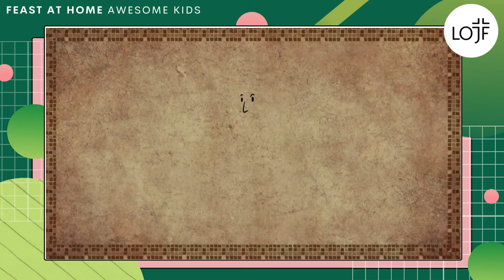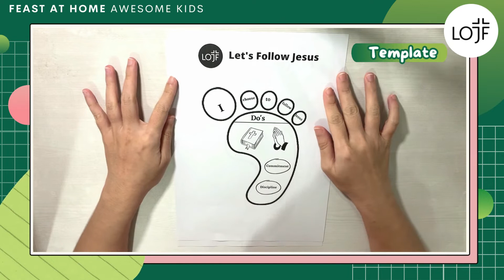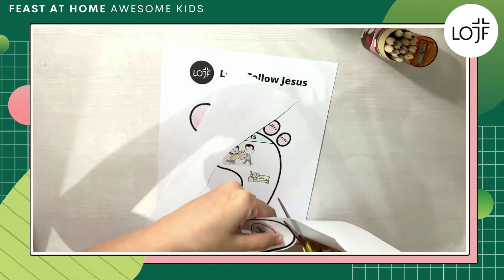💓Level Up Our Faith💓🌈AWESOME KIDS 06 March 22🌈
0:00​ Intro
3:36 Setinggi-tingginya Langit
5:50 My Best Friend
8:06 Ada Dalam Hatiku
9:43 Firman
16:12 Activity
19:51 AYAT HAFALAN BULAN Maret 2022
22:48 Doa Penutup dan berkat dari Romo Antonius Antara, Pr.
25:37 FAH KIDS TIPS at Home

Wahhh gak terasa kita sudah memasuki masa prapaskah ya adik-adik.. semoga kita semua bisa menjalani prapaskah ini dengan lebih baik yaaa ☺️

Nah, hari ini kita mau belajar untuk naik kelas.. bukan naik kelas di sekolah loh adik-adik, tapi naik kelas atau level up iman kita kepada Tuhan Yesus

Eehh gimana ya caranya? Biar gak penasaran, yuk mari kita sama-sama saksikan :

Feast at Home for Awesome Kids 💓
Sunday, 6 Maret 2022
11.00AM WIB only at YouTube LOJF Indonesia 🌟